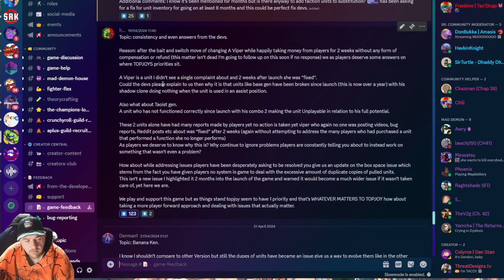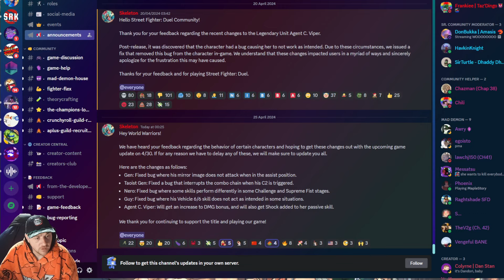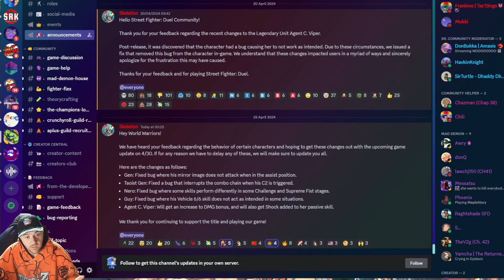BUGFIXES TO BROKEN CHARACTERS, MORE CHANGES TO A VIPER STILL NERFED Street Fighter Duel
- if you want to support channel direct.

FIXES TO BROKEN CHARACTERS And changes to A Viper inbound Street Fighter Duel